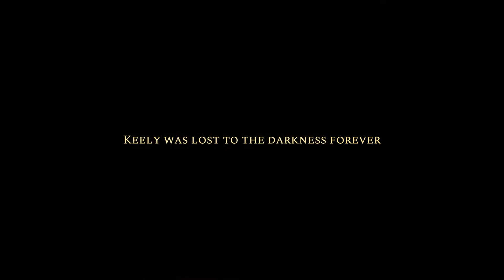Gods Will Fall - Gameplay Walkthrough Part 2 | Free on Epic Games Store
Hello & Welcome !

In the second episode we're gonna continue our journey through the realm of gods. Another chalk mark on our ''Gods to kill'' list.

Today we're gonna be playing Gods Will Fall and slaying some gods. Join me in this indie feel norse like mythological medieval kind of semi-rpg game and let's avenge our  fallen !

Rise against the Gods ! and do it for free for a limited amount of time on Epic Games Store.

Hope you had fun in this gameplay video ,

Keep an eye open for the next episode ,

Yeah , you can do it , i believe in you , it's not that hard...

Just click the button.

Seriously...